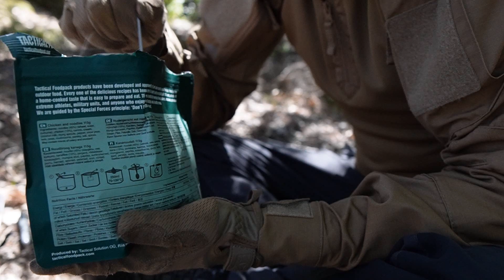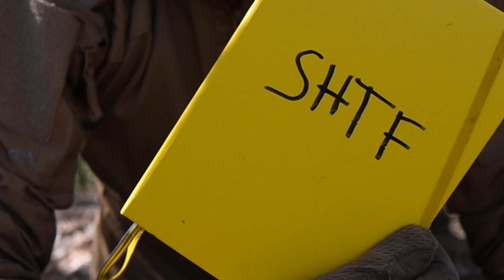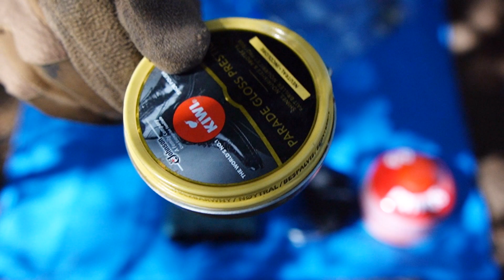Filosofía de Exploración + Bolsa de Fuego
En este video explico mi filosofía sobre la exploración, un "hobby" al que intento sacarle partido anotando todos esos lugares que me parecen interesantes, también enseño un "superkit" bolsa de fuego y ración de comida tactical foodpack 🗽🏃‍♂️⚠🍀prepper

Capítulos:
00:00 Intro Ración de comida foodpack
02:50 Filosofía de Exploración
07:50 Kit de fuego